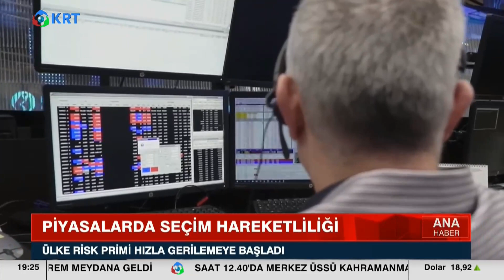Kemal Kılıçdaroğlu Adaylığına HDP'den Dev Adım Geldi! 'Aday Çıkarmayabiliriz!' | KRT Ana Haber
Türkiye Sandık Başına Gitmeye Hazırlanırken, Siyaset Her Geçen Gün Daha Hareketlenmeye Başladı... Cumhurbaşkanı Erdoğan, "10 Mart'ta Seçim Kararı İçin Yetkimi Kullanacağım" Dedi, "Not Tutuyoruz" Mesajını Da Yineledi... Millet İttifakı'nın Cumhurbaşkanı Adayını Belirlemesi De Siyasetin Gündemine Oturdu.

1_ Beyaz Tv'de Skandal: Canlı Yayında Cin Çıkarma Seansı Yaptılar! | KRT Haber

2_AKP'ye Yakın Anket Firmasından Tokat Gibi Sonuç! ORC Araştırma Anket Sonuçlarını Açıkladı! | Haber

3_Sedat Peker'in Son İddiaları 'Fotoğraflarla' Doğrulandı! Seçil Özer KRT Ana Haber

4_Erdoğan'ı Bile Dinlemediler Süleyman Soylu'yu Yuhladılar! | Oğuz Demir Sana Faydası Ne KRT TV

5_Soylu'nun İşaret Ettiği Emniyet Genel Müdür Yardımcısı Meydan Okudu! | Gün İzi

6_Erdoğan ve İmamoğlu İftar Sofrasındaydı! İkisi Arasındaki Fark! | KRT Haber

7_Erdoğan Hasta, Binali Yıldırım’ın Helikopteri Acil İniş Yaptı! AKP'de Ne Oluyor KRT Haber

8_Sedat Peker AKP'nin 2. Adamını İfşa Etti! 'Sana Saygı Duyuyorum!' Dedi! KRT Haber

9_Sedat Peker'den Dikkat Çeken "Ümitcan Uygun" İddiası | Hafta Sonu Haber

10_Erdoğan 'Gücünüz Yetiyorsa Gelin Yıkın' Demişti! Danıştay Savcısı 'Kaçak' Dedi! | KRT Haber